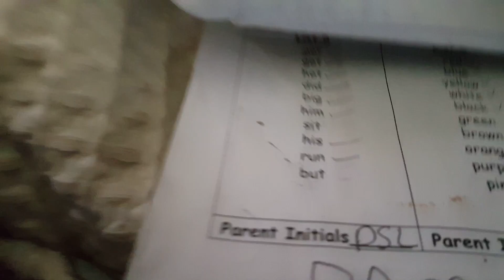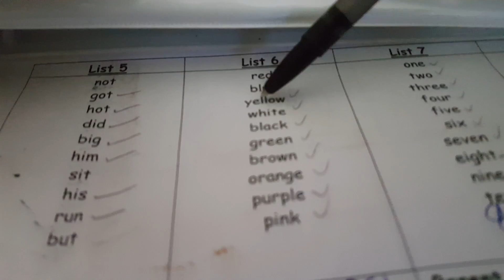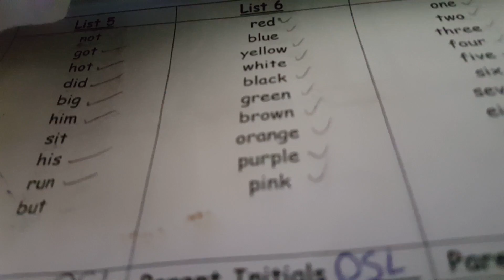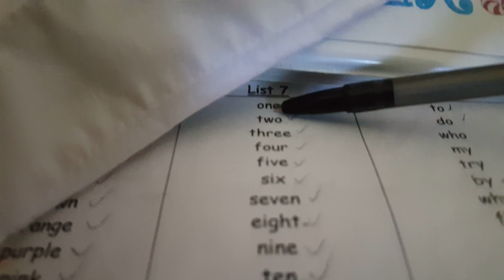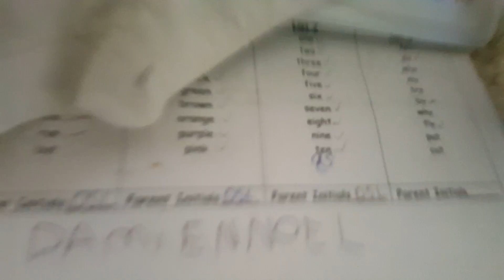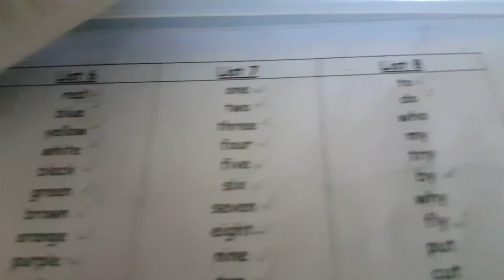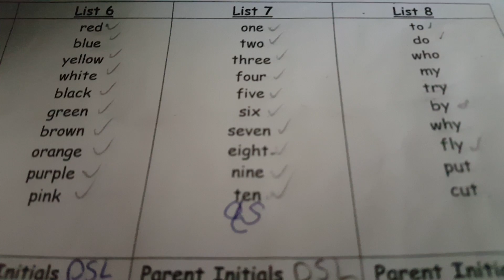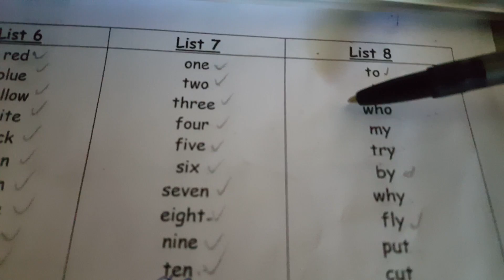Damien James Noel list 5-6-7-8-9